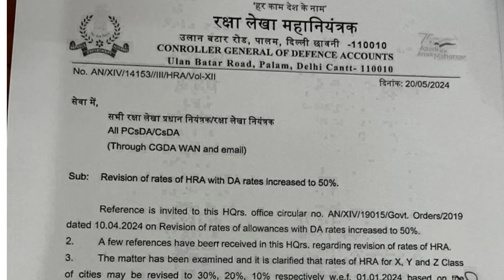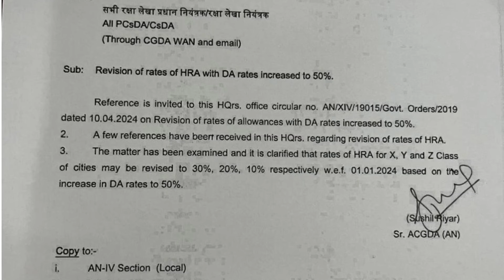केन्द्रीय कर्मचारियों के लिए बड़ी खुशखबरी , DA July 2024 , HRA Latest News , DA July 2024 News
Sub: Revision of rates of HRA with DA rates increased to 50%.

Reference is invited to this HQrs. office circular no. AN/XIV/19015/Govt. Orders/2019 dated 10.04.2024 on Revision of rates of allowances with DA rates increased to 50%.

2.

A few references have beerr received in this HQrs. regarding revision of rates of HRA.

3. The matter has been examined and it is clarified that rates of HRA for X, Y and Z Class of cities may be revised to 30%, 20%, 10% respectively w.e.f. 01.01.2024 based on the increase in DA rates to 50%.

March month pension latest news | March month salary hike & pension latest update | DA update